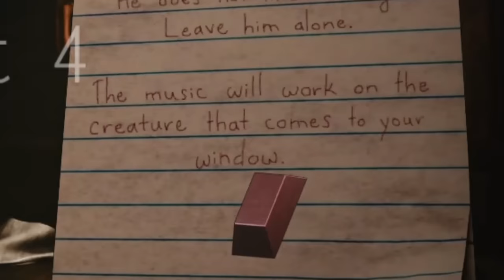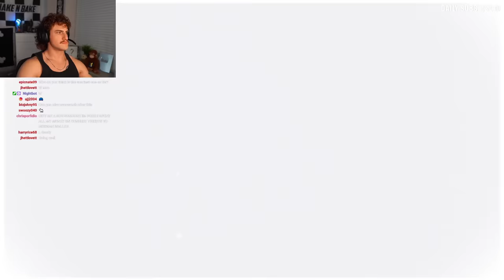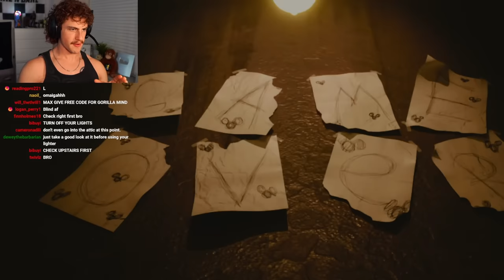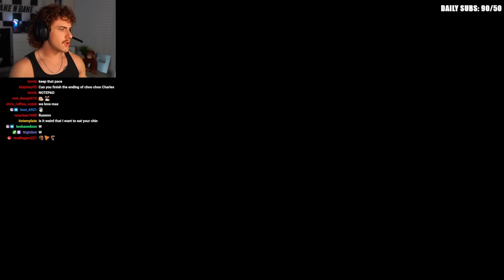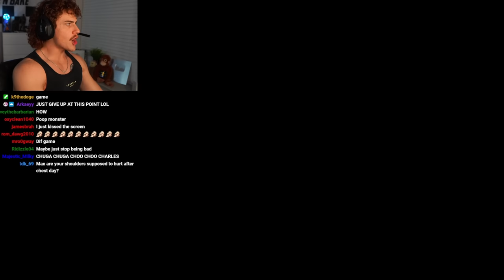NEVER PLAYING THIS FNAF GAME AGAIN!! | FNAF Oblitus Casa Part 2